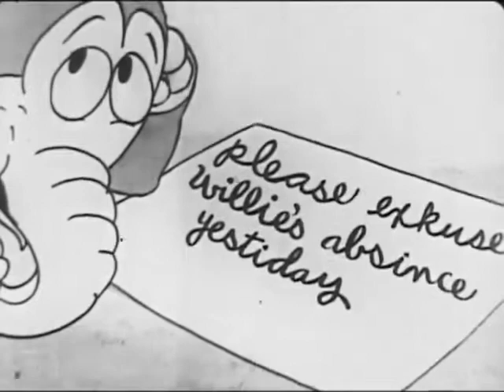Aesop's Sound Fables Good Old Schooldays Pathé Exchange; March 7, 1930